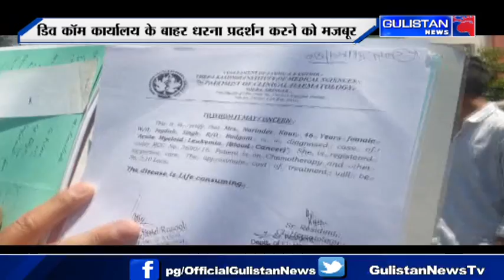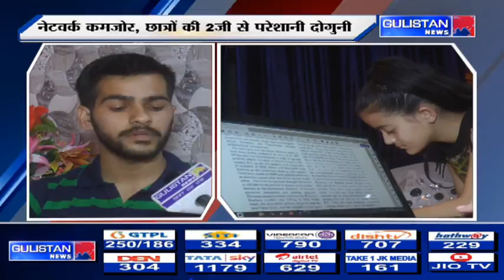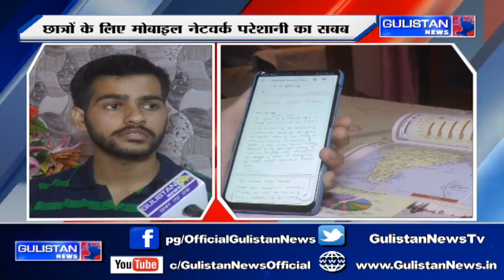Jammu Kashmir News - (Paanch Ka Punch)